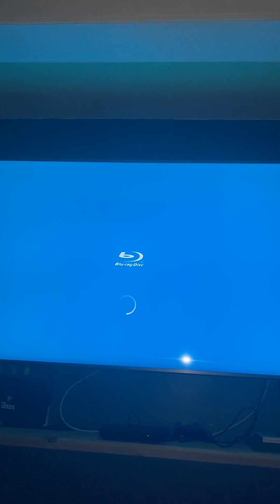Start of Daring to Dream : England’s Story at the 2018 FIFA World Cup 2018 Blu ray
Start of Daring to Dream : England’s Story at the 2018 FIFA World Cup 2018 Blu ray. Blu ray release date : Monday 19th November 2018.

Here is the order:
1. Universal Pictures logo.
2. Main menu.
3. Universal Pictures logo again.
4. Start of the documentary!